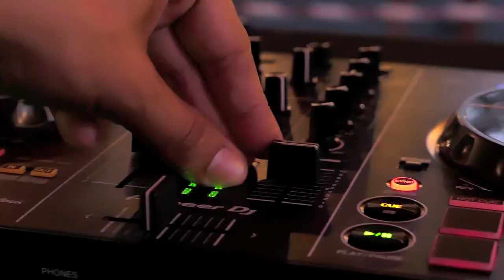BORN Street Food 2017 - Barcelona Born Gourmet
Encara en el record el fantàstic BORNStreetFood que vam viure al Pla de Palau. No us perdeu aquest video resum que hem preparat. Moltes gràcies a tots!